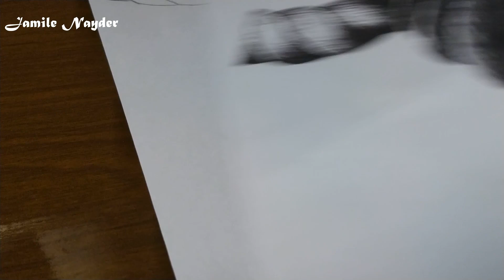Treinando Realismo Luz e Sombra e Textura Exercício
Exercício de realismo para você aprimorar suas habilidades em Luz, Sombra e Textura entre outros...

✅✅ Curso de desenho realista para iniciantes / Aprenda a desenhar a partir de hoje

☑️ Videos relacionados que podem te ajudar

✅ Links importantes

🔴 Sobre esse video :

Aprenda nesse vídeo  a como desenvolver suas Habilidades no desenho Realista com Exercício de nível intermediário, eu te ensino a desenhar desde o Inicio, através da pratica e observação luz sombra e textura!

Capítulos:
00:00 - Introdução
03:19 - Iniciando
12:25 - Tons mais escuros
31:41 - Degrade
51:30 - Degrade
56:35 - Texturas